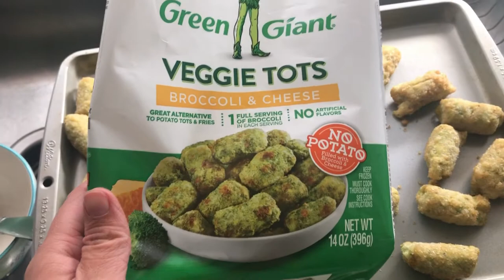Reading Strange Smut on Kindle: a 24 Hour Reading Vlog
Hey guys so I decided to make another blog for you all. This time I decided to try to find smut strange smut on Kindle that is out of my comfort zone. Hope you all enjoy!

Also, I got the idea for this video from Julie from Pages and Pens. Check out her video from a while ago

Links:
Amazon Wishlist: